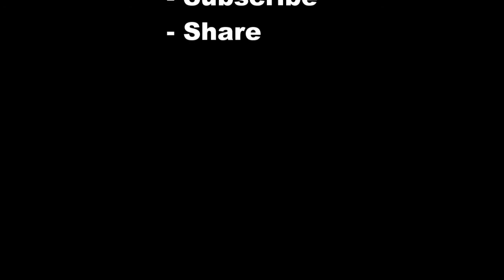5 Great Weekend Getaways In New England | US Weekend Getaways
5 Great Weekend Getaways In New England

Perhaps the single best thing you can do to beat the January blahs is book a weekend away. Don't stress yourself out trying to fit four days in the islands into a long weekend (really, all that time on the plane?). Think of something more manageable and cozy that won't put too much stress on the wallet that's still struggling to recovery from the holidays. Five great getaways in New England.

1 Portsmouth, N.H.
2 Lenox, Mass
3 Mohonk Mountain House, New Paltz, N.Y.
4 Newport, R.I.
5 Woodstock/Quechee, Vt.